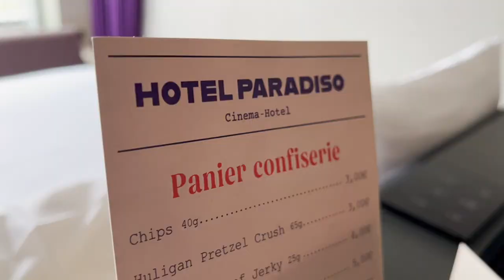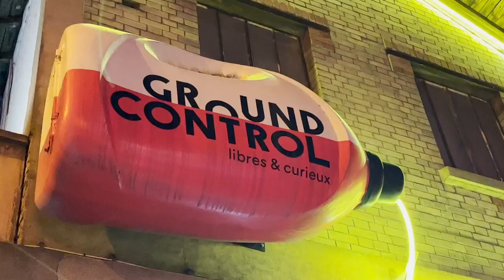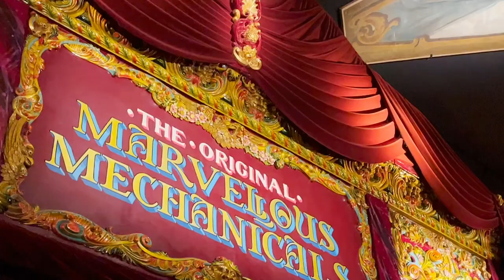The 12th arrondissement of Paris: A district on the move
It's the Paris Countdown! Here comes an-depth guide to the 12th arrondissement of Paris after we spent 24 hours there.

The blog post is here with all the pictures and info

Music: A Pres Maxson interpretation of Plus Bleu Que Tes Yeux (A Blue Like the Blue of Your Eyes) by Charles Aznavour

Below are all the places we mentioned.

Mk2 Hotel Paradiso @mk2hotelparadiso
Address: 135 Bd Diderot, 75012

The best restaurants
Le Train Bleu @restaurantletrainbleu
Address: Pl. Louis-Armand, 75012

Ground control
Address: 81 Rue du Charolais, 75012

Best place for a drink
Le Baron Rouge
Address: 1 Rue Théophile Roussel, 75012

Le Calbar @lecalbar
Address: 82 Rue de Charenton, 75012

The Best Cafe
Cafe CC @cafecc_paris
Address: 6 Rue Théophile Roussel, 75012 Paris

Curiosity: The fairground museum
Musée des Arts Forains @museedesartsforains
Address: 53 Av. des Terroirs de France, 75012

Promenade Plantée